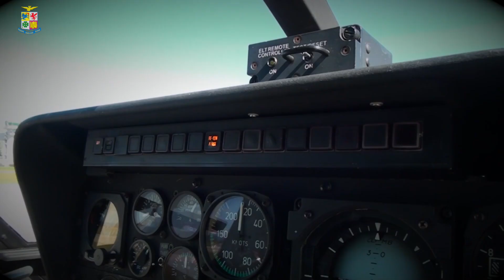𝟯𝟬 𝗮𝗻𝗻𝗶 𝗶𝗻 𝗔𝗲𝗿𝗼𝗻𝗮𝘂𝘁𝗶𝗰𝗮 𝗠𝗶𝗹𝗶𝘁𝗮𝗿𝗲 𝗽𝗲𝗿 𝗶𝗹 𝗧𝗛-𝟱𝟬𝟬𝗕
𝟭𝟵𝟵𝟬 -𝟮𝟬𝟮𝟬 = 𝟯𝟬 𝗮𝗻𝗻𝗶 𝗶𝗻 𝗔𝗲𝗿𝗼𝗻𝗮𝘂𝘁𝗶𝗰𝗮 𝗠𝗶𝗹𝗶𝘁𝗮𝗿𝗲 𝗽𝗲𝗿 𝗶𝗹 𝗧𝗛-𝟱𝟬𝟬𝗕!
Un traguardo importante per questo elicottero che, caratterizzato da una elevata flessibilità d’impiego e versatilità, viene utilizzato dal 72° Stormo per la formazione iniziale di tutti i piloti destinati all'ala rotante.